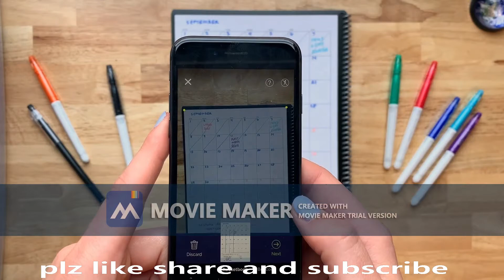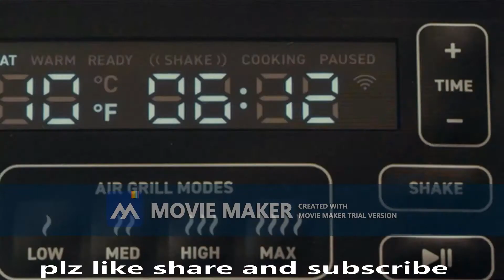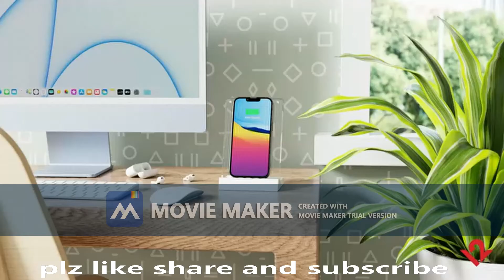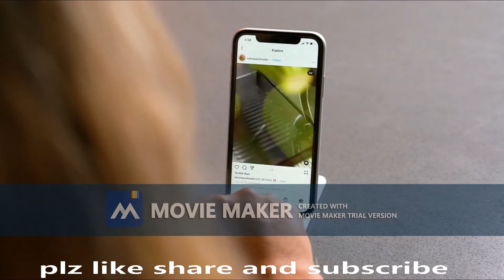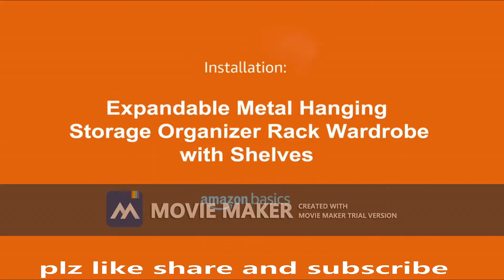Top 20 gifts that boys/men loves to recieve|amazon.com online shopping|gift ideas for boys and men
Asalam o alaikum! welcome to the gadgets mania. here you can find all the amazing gadgets with their links.
Rolling Tool Box with Wheels,
Cap Rack 2 Pack
Amazon Basics Expandable Metal Hanging Storage Organizer Rack
Smartish iPhone 11 Wallet Case
Desk Organizers
Sorbus Acrylic Desk Organizers Set – 3-Piece,
Sorbus Desk Organizer Set, Rose Gold 5-Piece Desk Accessories Set
Gaiam Essentials Balance Ball & Base Kit,
Indoor 3-Tier Relaxation Tabletop Fountain,
Everlasting Comfort Seat Cushion Pillow for Office Chair
Rocketbook Fusion Smart Reusable Notebook
LapGear Designer Lap Desk with Phone Holder and Device Ledge
Post-it Pop-up Note Dispenser,
CubeFit TerraMat - Standing Desk Mat for Home Office
BenQ Gold Genie E-Reading LED //amzn.to/3xq2SMr
Sonos Play:1 - Compact Wireless Smart Speaker
Enesco Disney Traditions by Jim Shore Lion King Rafiki Figurine,
Rubbermaid Reveal Power Scrubber
TALK WORKS Adjustable Cell Phone Mount for Desk
Twelve South Curve for MacBooks and Laptops